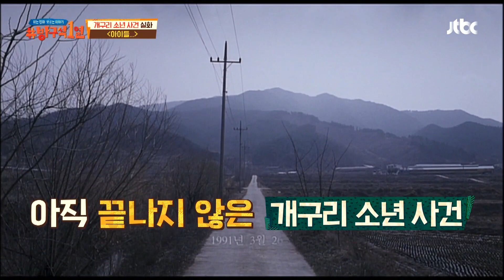실제 살인 미제 '개구리 소년 사건'을 바탕으로 만들어진 〈아이들...〉 방구석1열(movieroom) 131회 | JTBC 201115 방송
실제 살인 미제 '개구리 소년 사건'을 바탕으로 만들어진 〈아이들...〉